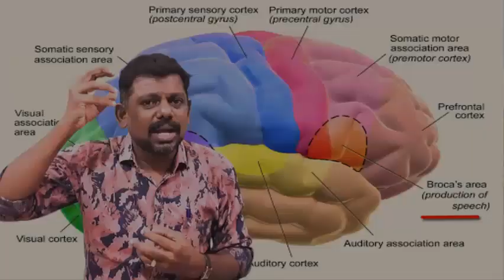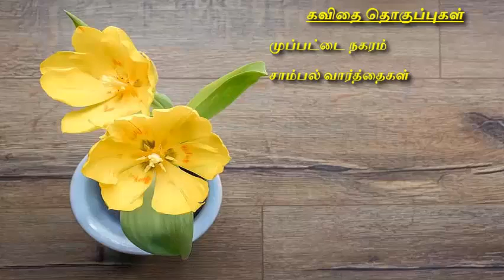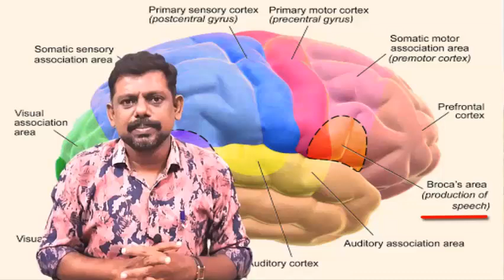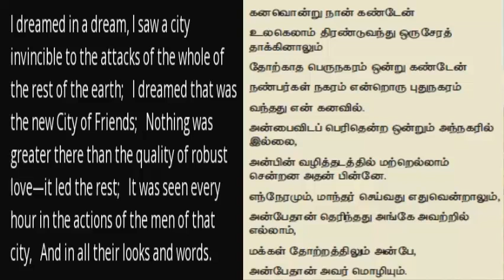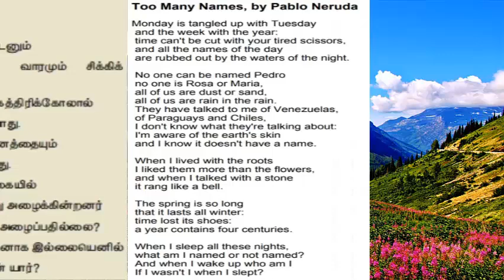+1 Tamil lesson -1 பேச்சு மொழியும் கவிதை மொழியும் writer Indran Pechu mozhiyum ezhuththu mozhiyum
Presented by Mr. M. Selvaston Prabu M.A.,M.Ed.,M.Phil
Produced by Hossana Edu Media
Camera & Editing  Mrs. Selvarani Golda M.A.,B.Ed.,

இயல் 1- Yugathin Padal, யுகத்தின் பாடல் -சு. வில்வரத்தினம்,